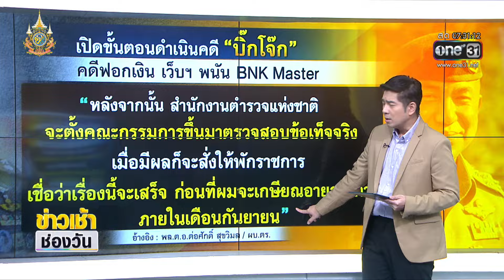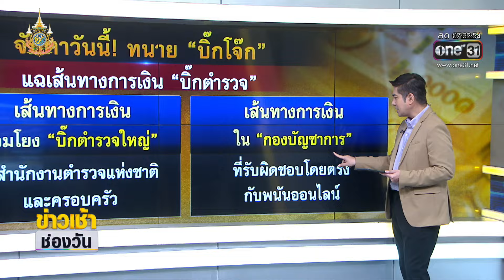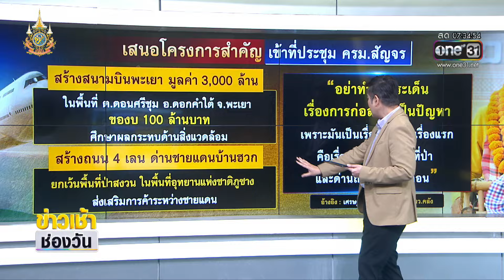ชีพจรข่าวเช้า | ข่าวเช้าช่องวัน | สำนักข่าววันนิวส์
-จับตาคดี “บิ๊กโจ๊ก” เอี่ยวเว็บฯ พนัน BNK
-จับตาวาระประชุมครม.สัญจร พะเยา
-กกต.ยื่นยุบพรรคก้าวไกล ปมหาเสียง 112